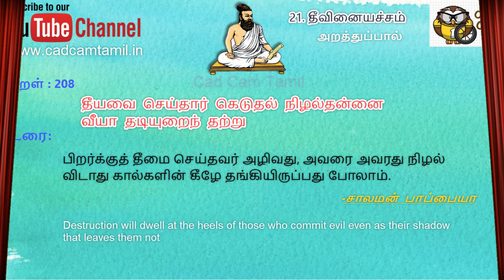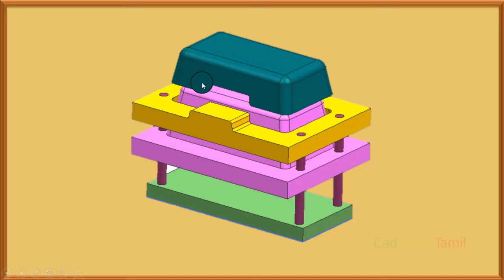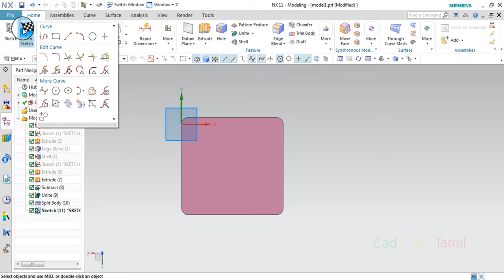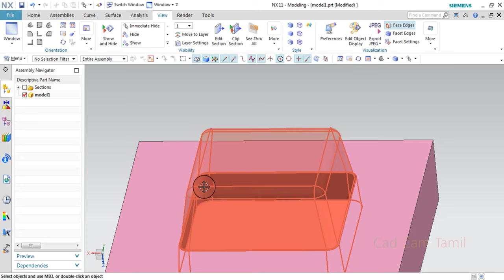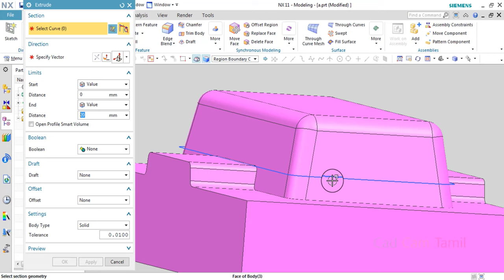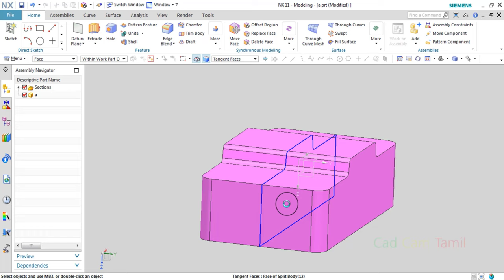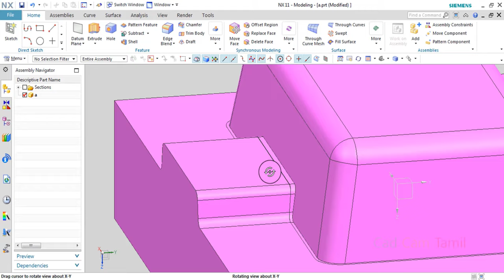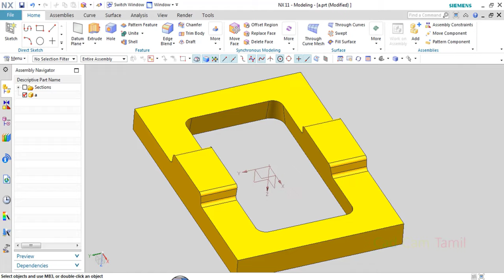12. Basic Stipper Plate | Plastic Mould Design | Tamil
THANK YOU ALL for your support...

24988